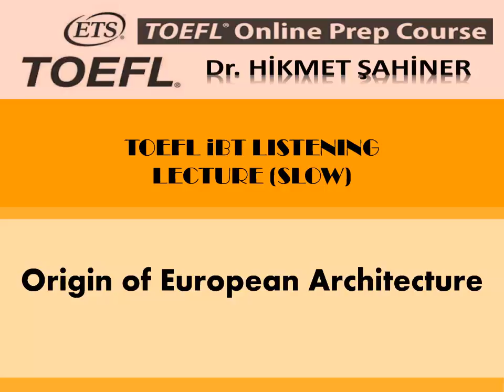toefl ibt listening lecture 35